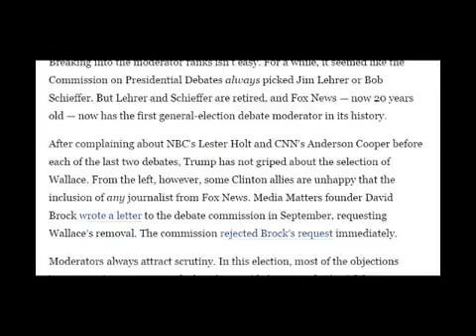5 things to know about presidential debate moderator Chris Wallace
- Chris Wallace moderated three Republican primary debates with Fox News colleagues Megyn Kelly and Brett Baier but will fly solo on Wednesday. (Photo by Aaron Josefczyk/Reuters)
Chris Wallace was a steady presence on debate night during the Republican presidential primary, helping to moderate three events broadcast on Fox News Channel. His style in those debates offers some clues about what to expect in the last general-election showdown Wednesday night in Las Vegas, when he will run the point alone.

Here are five things to know about Wallace ahead of the final clash between Hillary Clinton and Donald Trump.

Wallace is the first-ever general-election debate moderator from Fox News

Breaking into the moderator ranks isn't easy. For a while, it seemed like the Commission on Presidential Debates always picked Jim Lehrer or Bob Schieffer. But Lehrer and Schieffer are retired, and Fox News — now 20 years old — now has the first general-election debate moderator in its history.

After complaining about NBC's Lester Holt and CNN's Anderson Cooper before each of the last two debates, Trump has not griped about the selection of Wallace. From the left, however, some Clinton allies are unhappy that the inclusion of any journalist from Fox News. Media Matters founder David Brock wrote a letter to the debate commission in September, requesting Wallace's removal. The commission rejected Brock's request immediately.

Moderators always attract scrutiny. In this election, most of the objections have come from Trump's side, but that could change in the final debate.

Surprise! Wallace is a registered Democrat

Put down the pitchforks, Democrats. Wallace is actually on your team.

"The reason I'm a registered Democrat is that in Washington, D.C., there is really only one party," he said. "If you want a say in who's going to be the next mayor or councilman, you have to vote in the Democratic primary."

"However I vote personally," he added, "I think I'm professional enough that it doesn't have anything to do with the way I cover the news."

In the past six months, Wallace has interviewed Hillary Clinton and President Obama

Democrats often steer clear of Fox News, and that has certainly been true of Obama and Clinton. But each has been willing to sit down with Wallace on "Fox News Sunday" recently.

The questions in both interviews were tough. Wallace grilled Clinton on some of the subjects that conservatives believe she skates, including gun control, her response to the 2012 terrorist attack in Benghazi, Libya, and her use of a private email server as secretary of state.

The Commission on Presidential Debates did not elaborate on the reasons behind its moderator selections, but it's a good bet that the Obama and Clinton interviews helped Wallace's case. They showed he is seen by Democrats as fair and by Republicans as willing to ask questions conservatives care about.

Wallace set a 'bear trap' for Donald Trump in a primary debate

Wallace arrived at a Republican primary debate in March armed with full-screen graphics created to debunk some of Trump's false claims. He told me later that he had tried to anticipate some of the things Trump would say.

"Do I take a certain pleasure when I open the gate and he decides to walk down the path and I've got the bear trap at the end of the path?" Wallace said. "Yeah. Sure."

While Trump has not complained about the debate commission's selection of Wallace, the two do have a history of debate-night run-ins.

But Wallace says he won't play 'truth squad' this time

Don't expect a repeat of the Chris Wallace slide show on Wednesday.

5-Minute Fix newsletter
Keeping up with politics is easy now.
Sign up
"I don't think it's a good idea to get the moderator into essentially serving as the Encyclopedia Britannica," debate commission executive director Janet Brown told CNN last month.

The commission clearly wants general-election moderators to avoid confrontations with the candidates, and Lehrer and Schieffer have both said their advice is to leave most of the fact-checking duties to the nominees. Wallace appears to be on board with a more hands-off approach.

"I do not believe it is my job to be a truth squad," he told Fox News colleague Howard Kurtz in September.

More recently, Wallace left the door open to some fact-checking when he spoke to Brit Hume but reiterated that his goal will be to let the candidates go at it.

"I'm not saying that if they don't that I won't," Wallace said of calling out false statements. "But what would certainly be my preference is that they ... keep checking on each other."